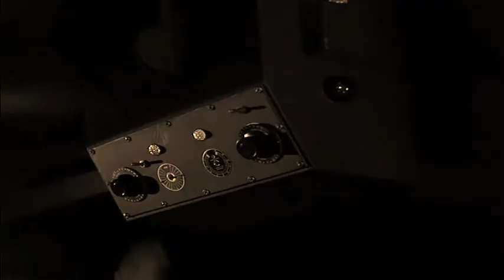ALIENIT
Two similar movie ending stories but twenty years apart...
Wild terror in space with a different monster suit.
And now cult!